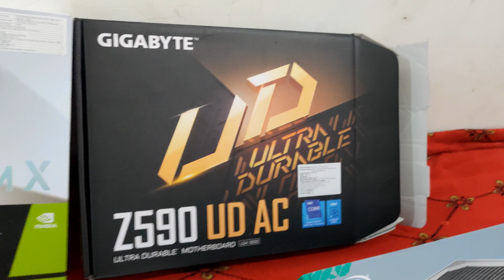Rs 2 Lakh Gaming Pc | MSI RTX 3070 Ti Suprim X 😍 | i5 11400f 🔥 | Unboxing PC Components With Price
My love for gaming is eternal.😍

SuperChats:
Gpay:
1.  Lucky 7 (1300 Rs)
2.  Isham  (400 Rs)
3.  Amey Sanap (272Rs)

I will play other games too on this channel like csgo,pubg pc,fifa etc..
lekin bc pahle pc kharid lu 😂😂

I play with random people because I love know and troll randoms.

If you wanna know more 😁.

Specs:
Mobile : ASUS ROG PHONE 3
Laptop: Mac Book Pro 2018 16"
PC:-
CPU: i5 11400f (Same Quality 10th Gen Processor)
CPU Cooler: Deep cool Gammaxx 400 v2
GPU: MSI RTX 3070 Ti Suprim X
RAM: 2*8 GB 3200 Hz
SSD: 500 GB
HDD: 2 TB
Keyboard: Evo Pro Mechanical Keyboard
Headphones: Asus H3 Discord and Team Spark Certified
Mouse: HP Omen
Monitor: Acer Nitro 23.8 inch Full HD 1920 x 1080-0.5 MS
WebCam: Logitech C270

Every tip will make this stream more better. 🙏
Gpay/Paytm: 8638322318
About Second Chnnel:
I will start uploading videos soon on this channel. Mostly Roasting Videos.

About Me:
Galti Se: Software Engineer (Devops)
Dil Se: Gamer
Body Se: Sports/GYM person
Mind Se: Sarcastic.
Age Se: 23

PS: M tic tok wala Jocker nahi hu. 😅🤣